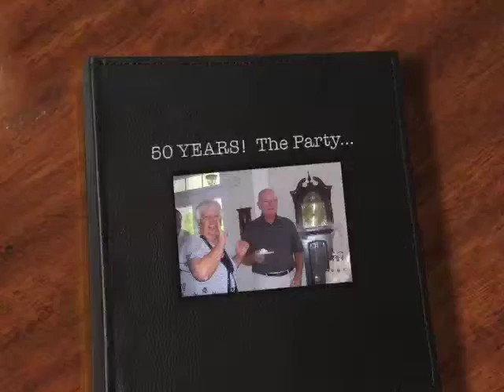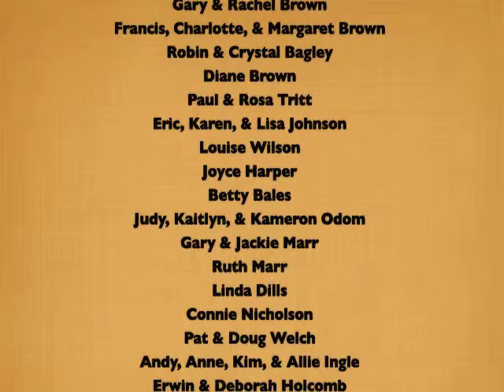50th! The Party